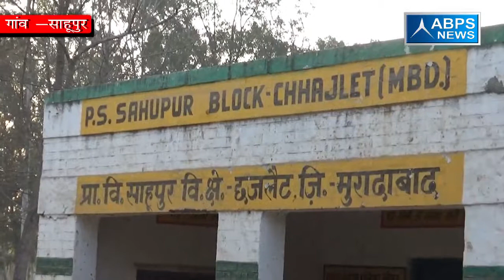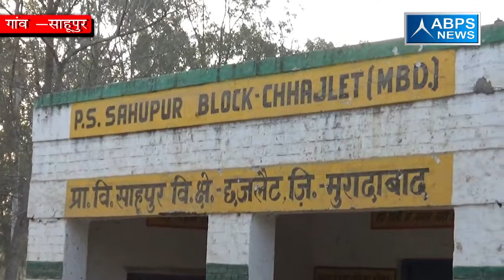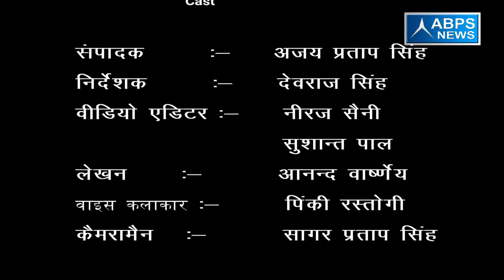ग्राम शाहूपुर, ब्लाक छजलैट , जिला मुरादाबाद